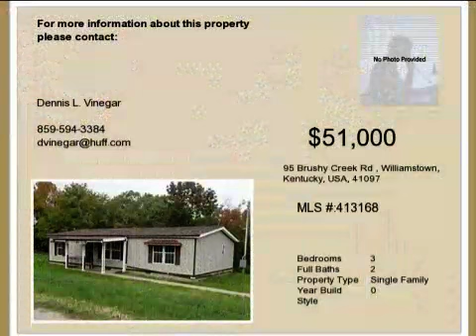Real estate for sale in Williamstown Kentucky - MLS# 413168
95 Brushy Creek Rd
Williamstown Kentucky 41097
MLS 413168

Split Bedroom Floor Plan On 2.4 Acres With Detached Oversized Garage & Storage Shed. 9 Year Old Nome On Perminate Foundation. Concrete Driveway W/plenty Of Parking. Wooded Lot. Clean! Sold &rsquo;as Is&rsquo;.